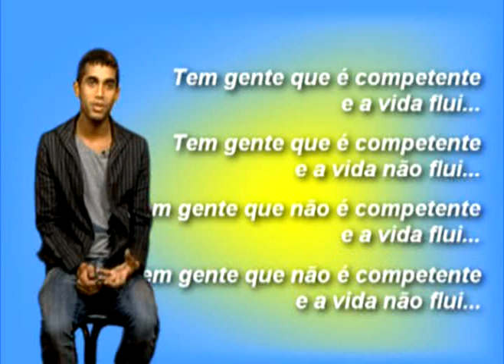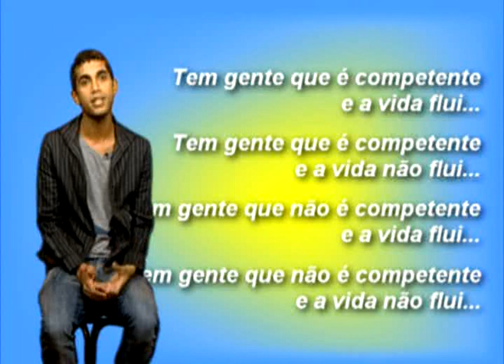A vida não precisa ser tão complicada (Leila Navarro) - opinião Pedro Covre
Quantas vezes você já OUVIU que para ser feliz é necessário alcançar o sucesso profissional, financeiro, social... E quantas vezes você VIU pessoas buscarem esses ideais de forma exaustiva e, ao final, sentiram-se insatisfeitas, deprimidas e, principalmente, infelizes?
Partindo da ideia de que a vida deve fluir, este livro mostra que não é preciso tanto sacrifício para ser bem sucedido, basta deixar o caminho livre para que a vida faça seu trabalho, e isso não envolve ser o melhor em tudo ou nascer com muita sorte. Não permita que o estrese e a ansiedade dominem você; deixe-se levar pelos acontecimentos e escute mais seu coração. Então relaxe e aproveite tudo o que a vida tem para lhe oferecer.
Pedro Covre fala sobre a leitura do livro 'A vida não precisa ser tão complicada' da palestrante motivacional e comportamental Leila Navarro. Confira outros conteúdos no blog da palestrante